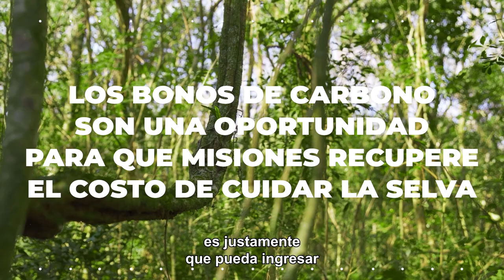Misiones, aire puro - III